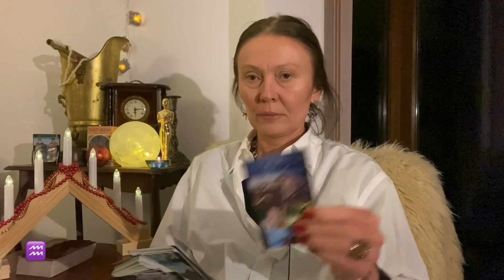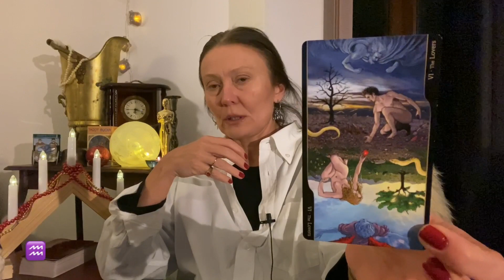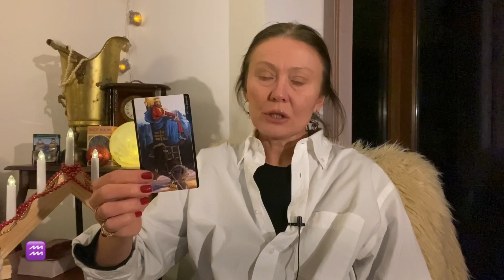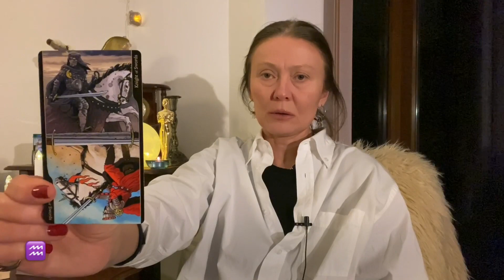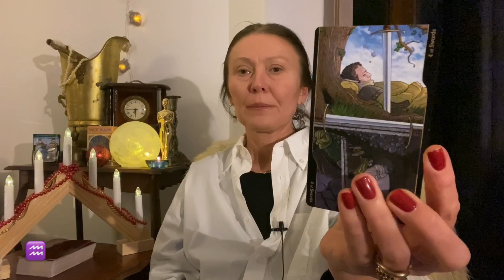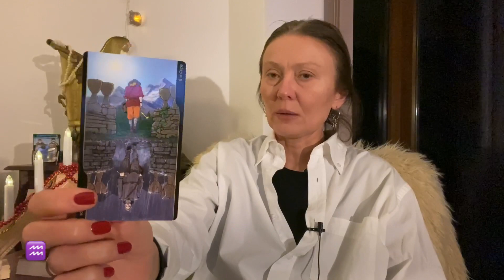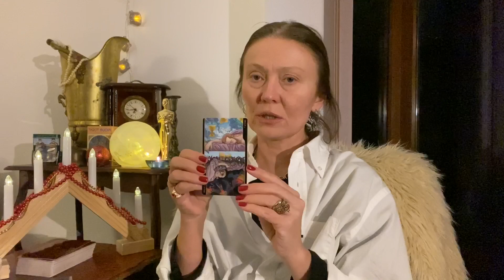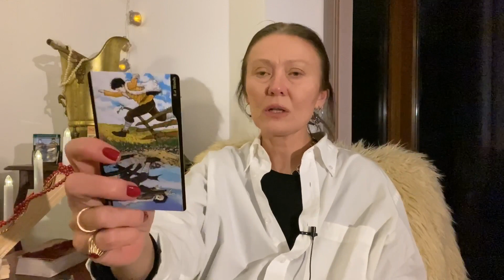ВОДОЛЕЙ♒️AQUARIUS🎄ГАДАНИЕ НА 2023 ГОД! КАРТЫ ТАРО